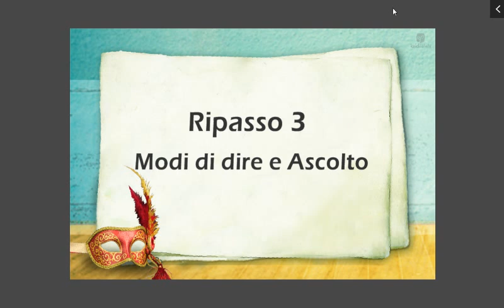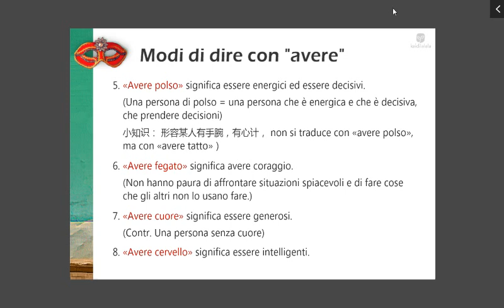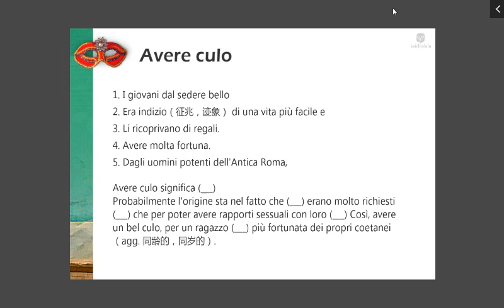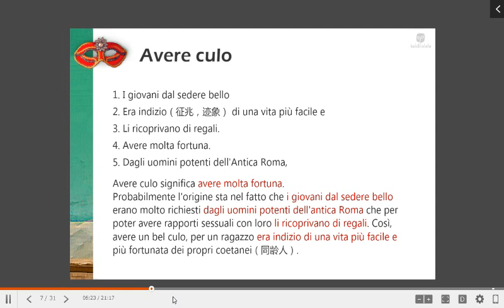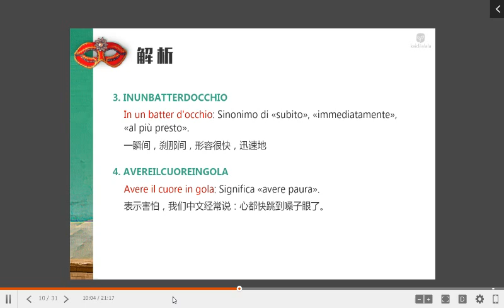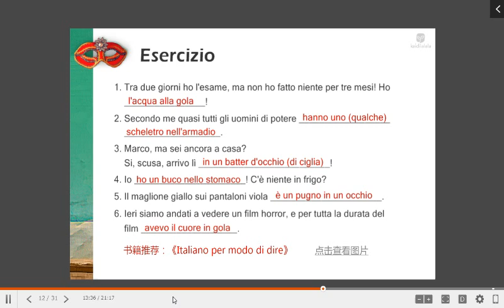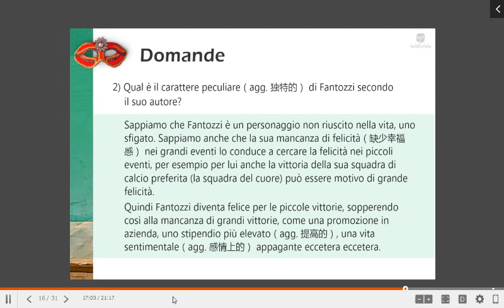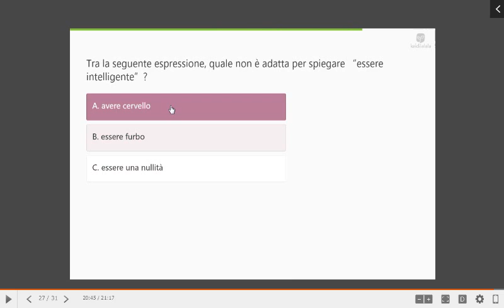371 C1总复习（三）